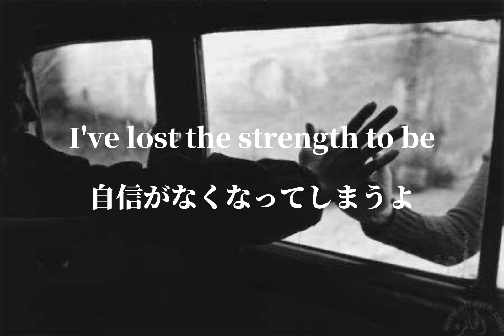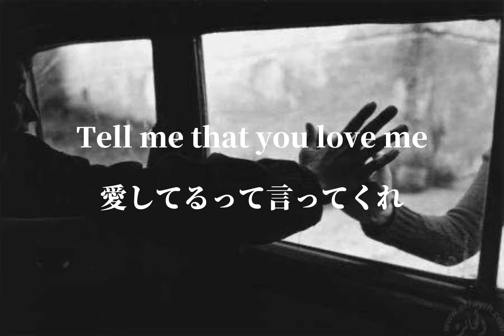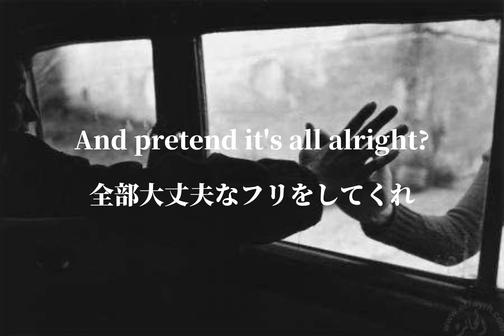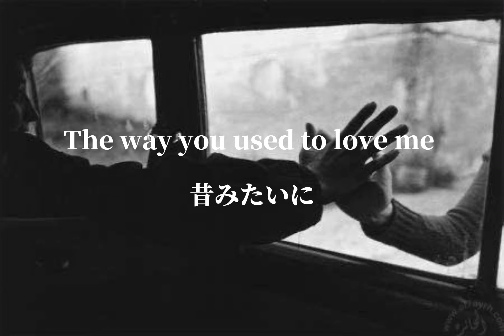[和訳] 君のこと忘れられないでいる -Tell Me That You Love Me-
今回はJames Smithの Tell Me That You Love Me です！

別れた後でも未練が残ってる男性の曲です